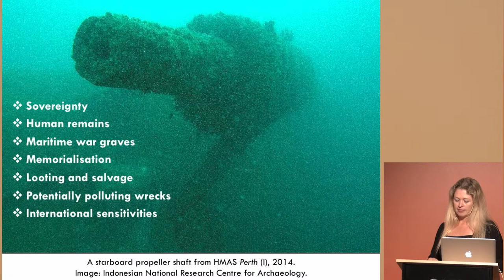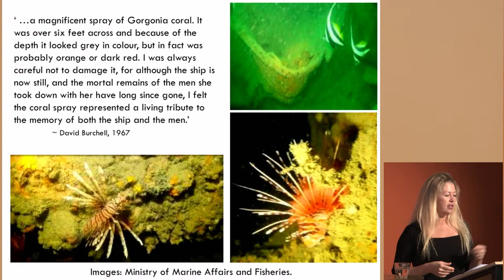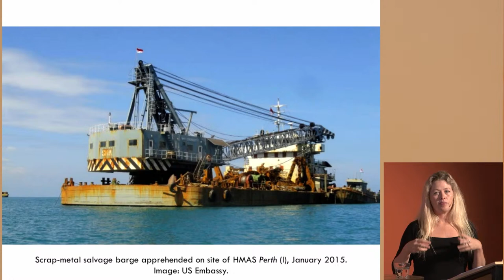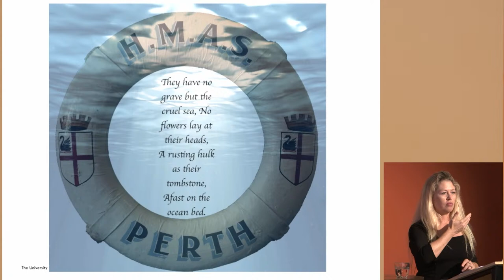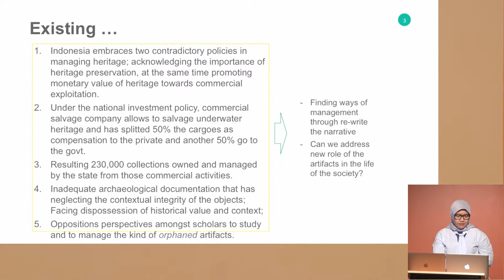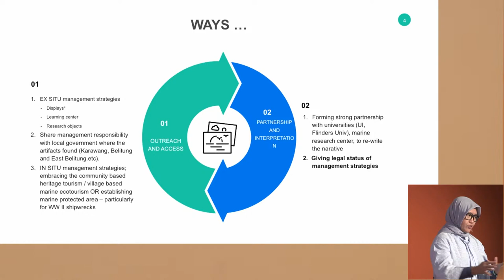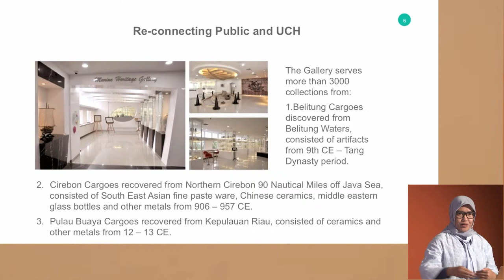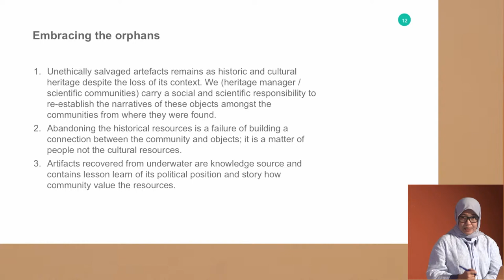The Afterlife of Underwater Cultural Heritage: Commoning, Appropriation and Dispossession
Jointly organized by CMI and the University of Bergen and ‘TransOcean’ funded by ERC (No. 802223) and led by Edyta Roszko

In Syria, Iraq, Afghanistan, Mali and – more recently – Ukraine, cultural heritage sites have become battlefields where military operations seek to undermine religious, cultural or territorial bonds of the targeted population. Throughout human history, destruction of heritage has been part warfare – as exemplified by the destruction of the Benin palace and the Yuanmingyuan imperial summer palace outside Beijing and the plunder of both sites’ famous bronzes – but nowadays the global heritage regimes and media presence make their destruction an immediate global media event. The past and its material legacies are fiercely contested, disputed, fought over but they have been also strategically used when histories and cultural pasts overlap, as in the 19th century invention of the term Silk Road. Trade, political relations, energy and political security could be carefully dressed up into topographies of history, in a process glossed as ‘geoculture’ by Tim Winter. The twenty-first century also shows that new players, such as museums, archeologists, treasure hunting companies, fishers and heritage tourism enter the scene of heritage culture. Underwater cultural heritage, including shipwrecks and other sites and objects of historical and archaeological interest such as ports, harbours and submerged civilisations are threatened by looting and commercial salvage, industrial trawling, coastal development, deep sea mining and exploitation of marine resources. These vestiges are weakened not only by global warming, ocean acidification and pollution, but also by disputes over ownership, territory and management. The presenters Dr Natali Pearson (the University of Sydney) and Marine Heritage Analyst Zainab Tahir (Ministry of Marine Affairs and Fisheries, Indonesia) will address these issues looking specifically at management, interpretation and display of threatened underwater cultural heritage.

Natali Pearson
Make heritage, not war: The battle to protect sunken warships

Her research focuses on the protection, management and interpretation of underwater cultural heritage in Indonesia. Natali’s first book, Belitung: The Afterlives of a Shipwreck, will be published by University of Hawai‘i Press in November 2022. She is co-editor of Perspectives on the Past at New Mandala and a regular contributor to the media, including Channel News Asia, The Jakarta Post and The Conversation.

Zainab Tahir
Linking Local Based Tourism and Marine Heritage protection: Lesson from Karawang West Java

Ms Zainab Tahir is Marine Heritage Analyst and Assistant Coordinator for Shipwrecks Management Unit at the Ministry of Marine Affairs and Fisheries, Indonesia. She conducts assessment on underwater sites management, assists local based marine heritage tourism development, and supervises collections management and operational activities of Marine Heritage Gallery in Jakarta and artifacts storage in West Java.

Moderator:
Prof Anne Katrine Bang is historian at the Department of Archeology, History, Cultural Studies and Religion, specializing in the Islamic history of the Western Indian Ocean in the 19thand 20thcenturies. Her research focus includes religious changes but also social, legal and political changes.

Discussants:
Prof Knut Rio is socio-cultural anthropologist at the Department of Cultural History of the University of Museum Bergen. His field experience includes Oceania and Norway and his research focuses on heritage politics and commons and commoning of cultural heritage.
Dr Edyta Roszko is Senior Researcher and social anthropologist at CMI. Her scientific areas include maritime anthropology, comparative historical anthropology and regimes of spatiality and temporality. She is the author of Fishers, Monks and Cadres: Navigating State, Religion and the South China Sea in Central Vietnam co-published with NIAS/University of Hawai’i Press.